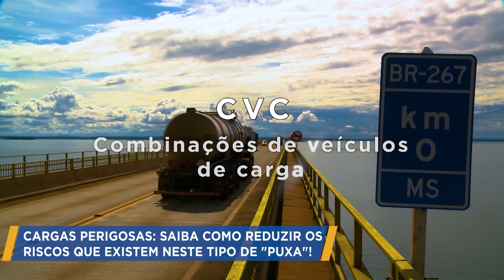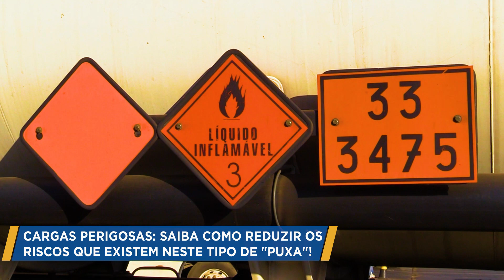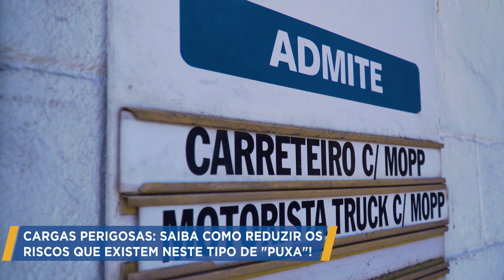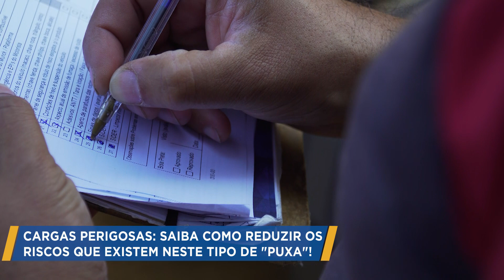Cargas perigosas e MOPP